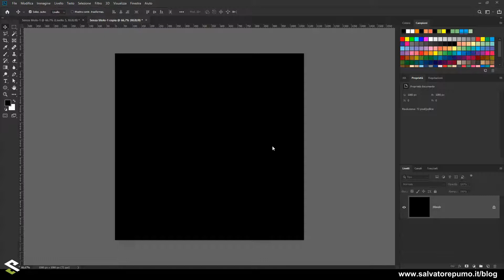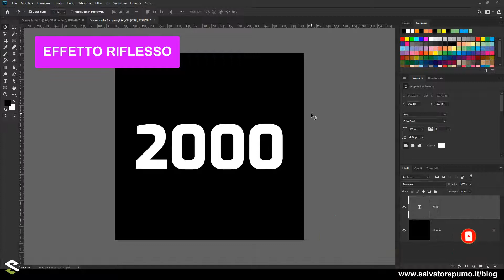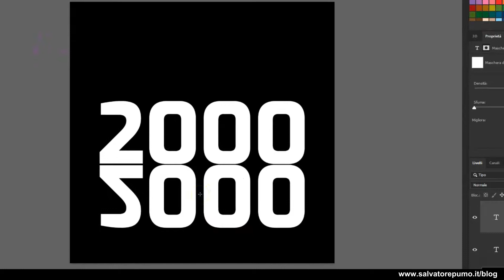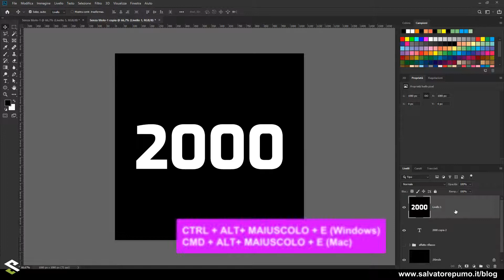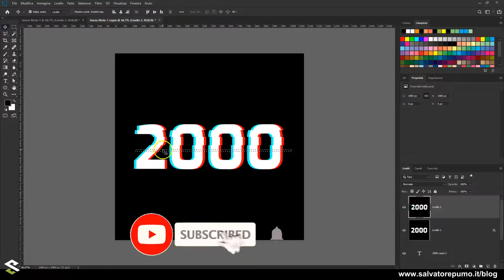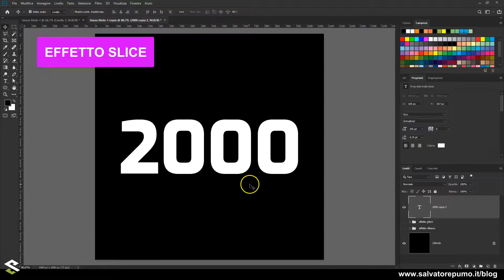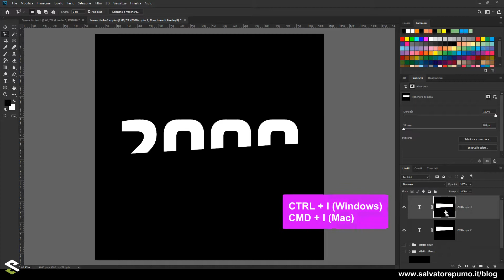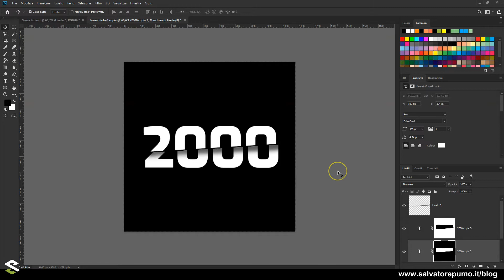3 EFFETTI TESTO PHOTOSHOP: testo SLICE, testo GLITCH e testo RIFLESSO Photoshop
In questo video tutorial vedremo come creare degli effetti di testo con Photoshop.
In particolare creeremo:

00:00 - Introduzione
01:47 - Testo con effetto riflesso
04:41 - Testo con effetto glitch
08:20 - Testo con effetto slice

Con questo tutorial festeggiamo i 2000 iscritti al canale.
Al prossimo traguardo, faremo una seconda parte di effetti testo con Photoshop.

Buona visione!